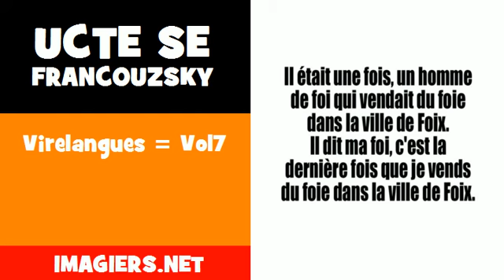Ucte se francouzsky = Virelangues = Vol7